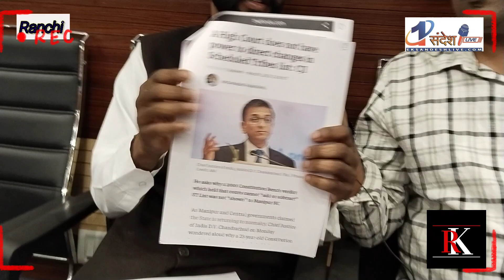कुडमी को आदिवासी सूची में शामिल करने की मांग का विरोध करेंगे आदिवासी संगठन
कुडमी को आदिवासी सूची में शामिल करने की मांग का विरोध करेंगे आदिवासी संगठन @Ranjeetkumar-live